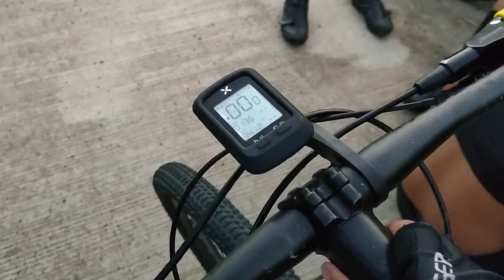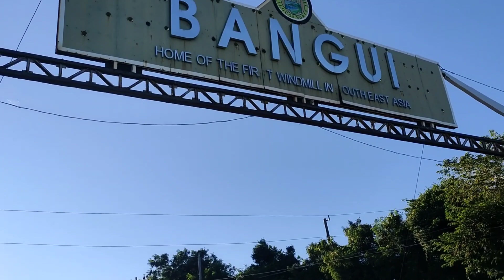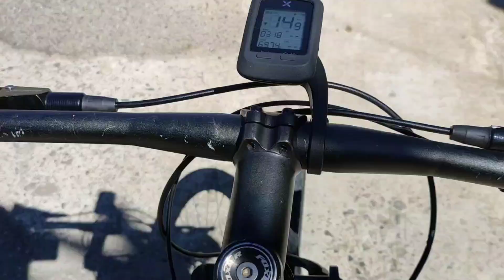PAGUDPUD SAUD BEACH | BEST RIDE SO FAR! | TEAM KXP